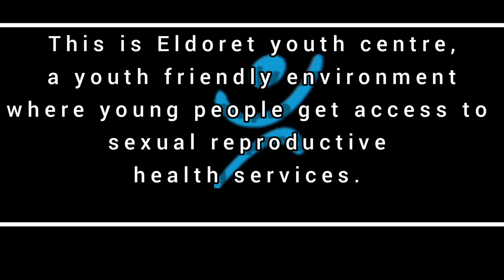Nandy - Nimekuzoea (Official Dance Video) by Eldoret School of Dance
We want to give thanks to Family Health Options Kenya for giving us a safe space to nature our talents and also being informed on Sexual Reproductive Health Rights as young people

Join us at the Eldoret Youth Centre(opposite Naivas kitmatt centre)

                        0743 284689